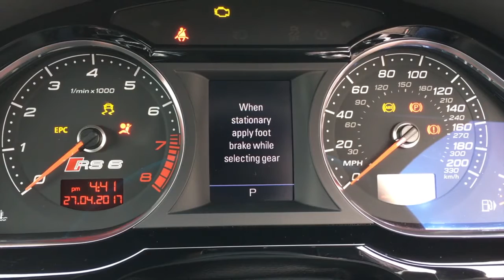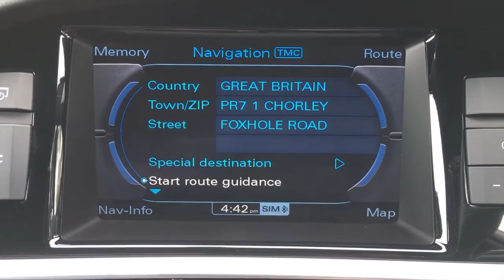Audi RS6 5.0 V10 Quattro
If you long for supercar pace, but you can't make do with two seats and no space, then this awesome 1 owner Audi RS6 could well be the car for you. It may be a sensible executive saloon with five seats and lots of room, but the performance it provides is anything but sensible.

Finished in Pearlescent Phantom Black  with Black leather upholstery & Carbon inlays.

At first glance, you could easily miss the potential potency of the fire breathing Audi RS6. The various sporting touches make this performance flagship look a little more purposeful than your average A6, but it still looks ordinary enough that you can take other motorists by surprise with its pace. Many buyers love this kind of stealth supercar and the RS6 plays the role brilliantly.

The fit & finish inside the RS6 demonstrates that it's been built with fastidious attention to detail, and that will give you confidence that it's been engineered and assembled properly.

**FACTORY UPGRADES - TV RECEPTION / DIGITAL RADIO, ELECTRIC ADJUSTABLE STEERING COLUMN, PRIVACY GLASS, ADVANCED KEY, CARBON INLAYS**

Service history - 7401, 10/11 at 19011, 02/12 at 20342, 02/14 at 28536. MOT 03/2018.